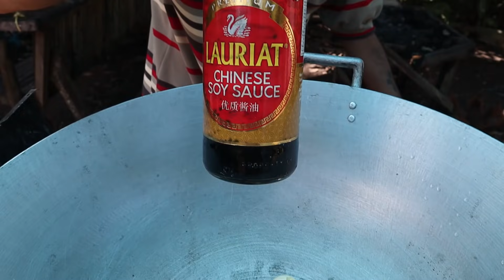DEEP FRIED BRAISED PORK BELLY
PALPAK!